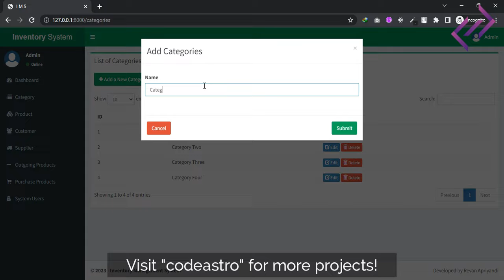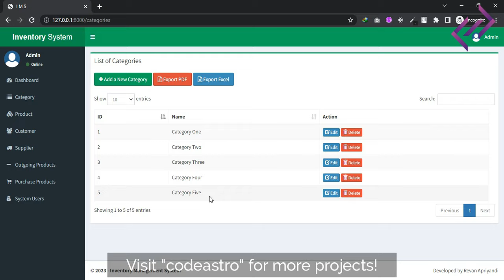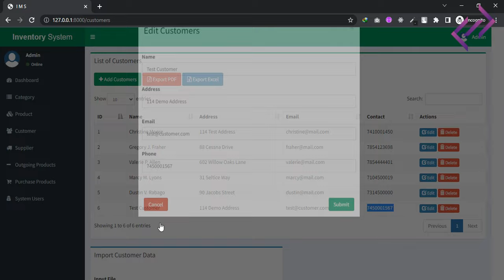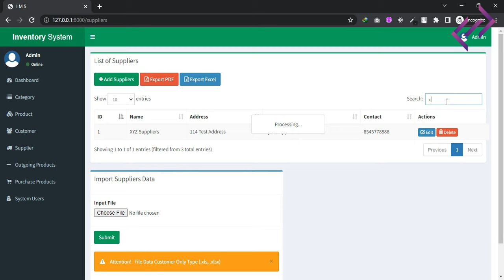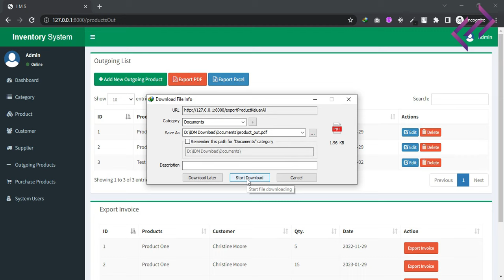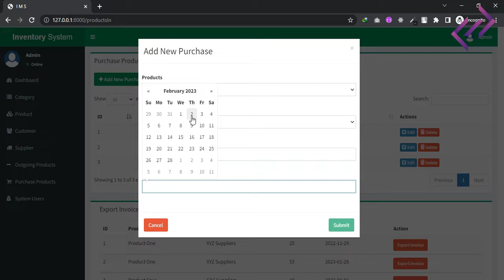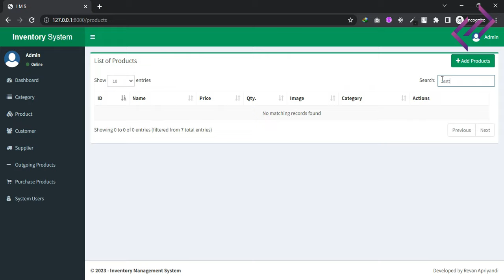Inventory Management System in PHP Laravel with Source Code - CodeAstro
- Inventory Management System Laravel Project with Source Code.

- Developer: Revan Apriyandi